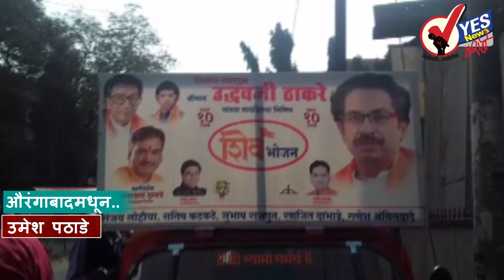औरंगाबाद | 10 रुपयांत "शिव भोजन"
औरंगाबाद : कष्टकरी, मोल-मजुर आणि गरीबाच्या पोटाला पोटभर अन्न मिळावे या हेतूने औरंगाबाद शिवसेनेच्या वतीने दहा रुपयांत जेवण देण्याचा उपक्रम " शिव भोजन' योजनेच्या माध्यमातून सुरू करण्यात आला आहे. जिल्हाप्रमुख अंबादास दानवे यांनी पुढाकार घेत पक्षप्रमुख उध्दव ठाकरे यांच्या वाढदिवसानिमित्त शहरात " शिव भोजन' गाडा सुरू केला असून या माध्यमातून रोज अडीचशे ते तीनशे जणांना भोजनाचा लाभ दिला जात आहे.